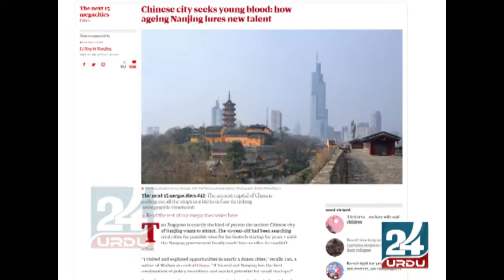New project of 'Blac kwater' in China Muslim majority province?|چین مسلم اکثریتی صوبے میں بلیک واٹر؟